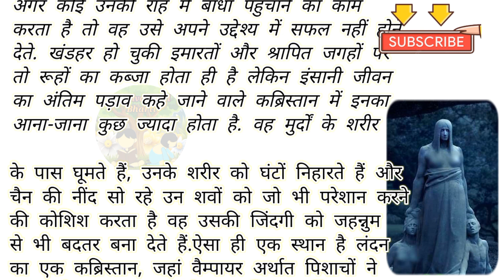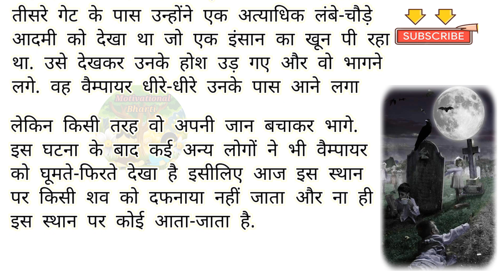अब इस कब्रिस्तान में किसी मुर्दे को दफनाया नहीं जाता | Hindi Horror Story | Motivational Bharti